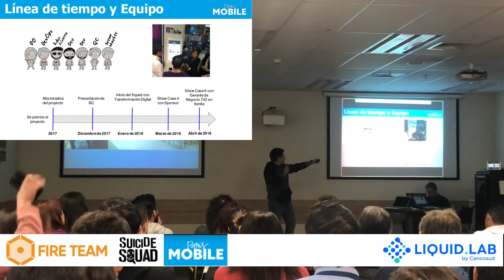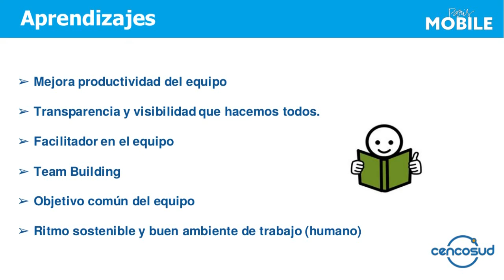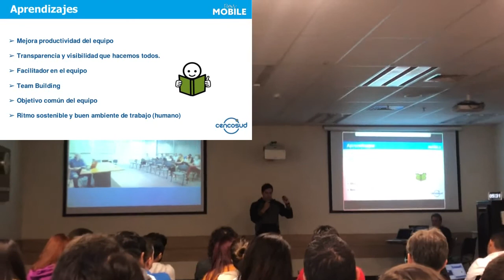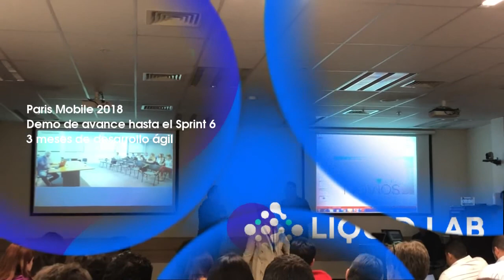Testimonio de un Equipo Fire Team - Paris Mobile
El equipo de Paris Mobile nos cuenta su experiencia en la demo 8 de gerentes. Ellos trabajaron 6 Sprints (3 meses) con prácticas ágiles y con acompañamiento del Equipo de Transformación Digital y nos cuentan su experiencia.

El equipo:
PO: Victoria Lopez Ghisolfo,
SM: Harold Bracho,
QC: Pamela Lopez,
Tech Lead: Pedro Villa,
Humberto Rojas Inostroza,
Esteban Lizana,
Byung joon.